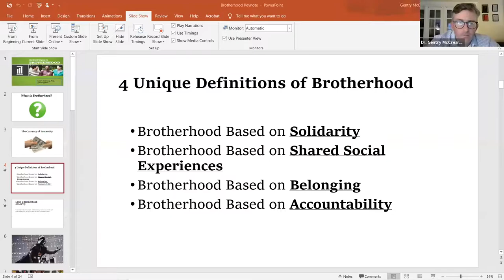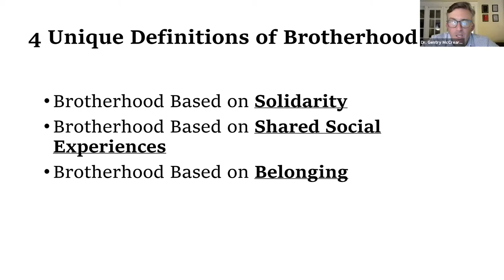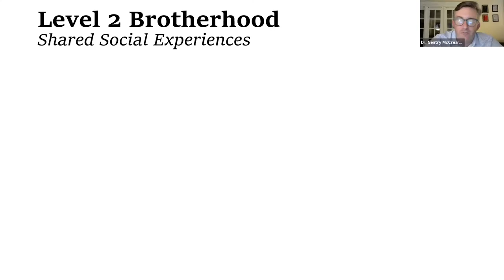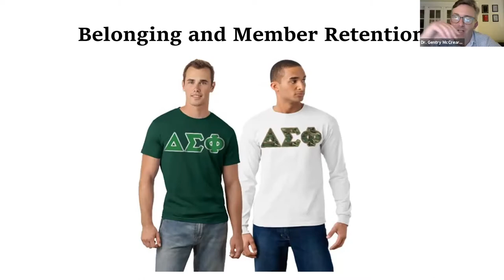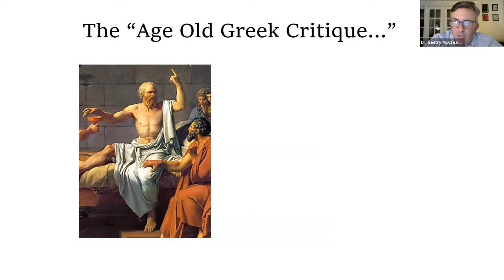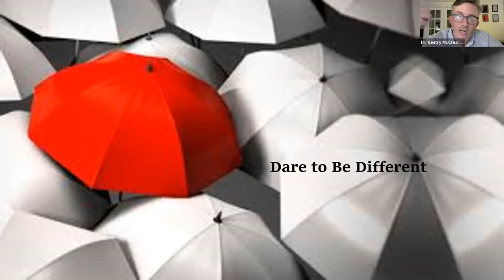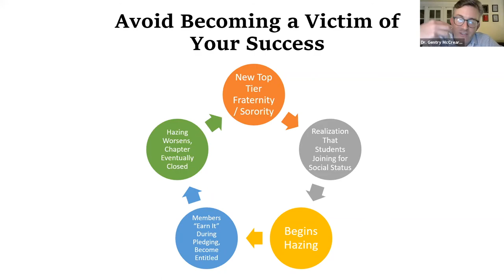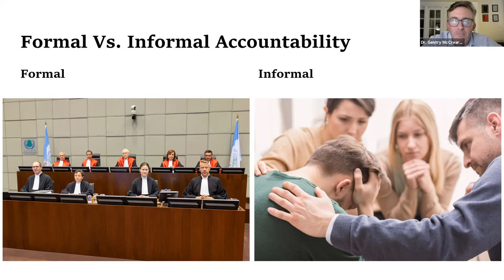Redefining Brotherhood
What is brotherhood? Ask any ten members of your chapter this question, and you’re likely to get ten different answers. Brotherhood means different things to different people; a group of men who have your back, a shared social experience, a sense of family, a group of people who push you to be a better person. In this session, Dr. Gentry McCreary will explore nearly ten years of research into the nature of fraternal brotherhood and help you understand the strengths and weaknesses of the brotherhood in your chapter. He also discusses proven strategies to improve the brotherhood in your chapter.